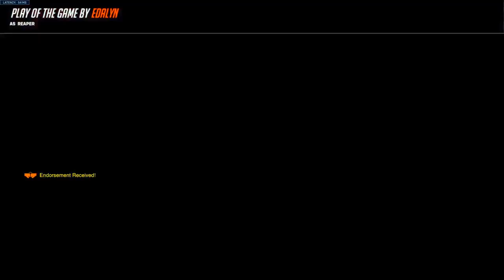Overwatch 2: trying so hard too keep up